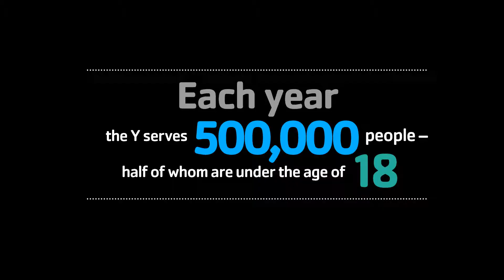2014 Annual Campaign Video: Samantha Altschuler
The subtitle is "The Y. So Much More™

"New York City is filled with kids seeking a better future. Here is a kid who went looking for the Y. But found so much more."